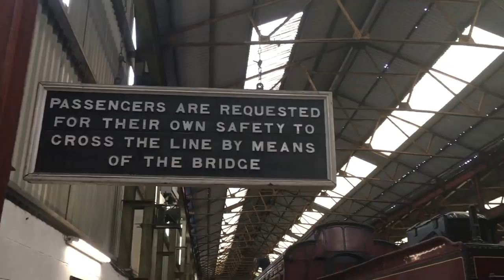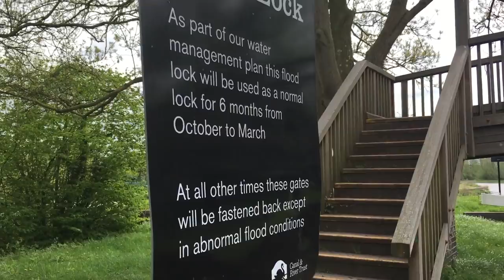059 - Loughborough to Mountsorrel on our Narrowboat.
We start todays vlog with a little bit of touristing in Loughborough. Michael visits the Midland Steam Railway in Butterley and gets to ride on a steam train for the first time in his life. We then get taken to see the Cromford Canal and Cromford Mill where Arkwright built the worlds first cotton spinning mill.

Finally on the move again we head out of Loughborough via a quick trip back to the facilities at Loughborough Wharf. A fairly short, yet interesting cruise though Barrow on Soar to our destination in Mountsorrel.

Thank you so much to all the friends we made along the way who generously showed us around. We had a really wonderful time.

Back In Summer by Nicolai Heidlas @nicolai-heidlas

DRIVE by Dj Nicolai Heidlas @nicolai-heidlas